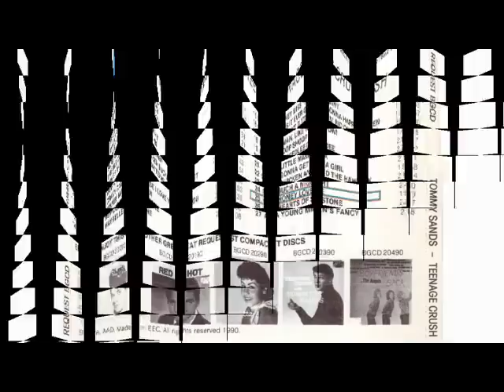Tommy Sands - Honey Love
Thomas Adrian "Tommy" Sands (born August 27, 1937. Is an American pop music singer and actor. Working in show business as early as 1949 Sands became an overnight sensation and instant teen idol when he appeared on Kraft Television Theater in January 1957 as "The Singin' Idol". The song from the show, "Teen Age Crush" reached No. 2 on Billboard's Hot 100